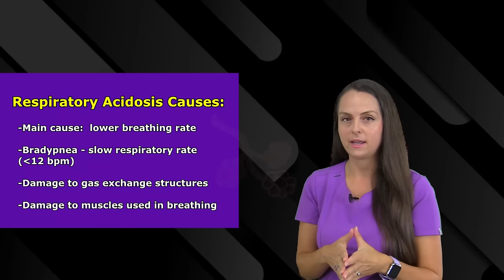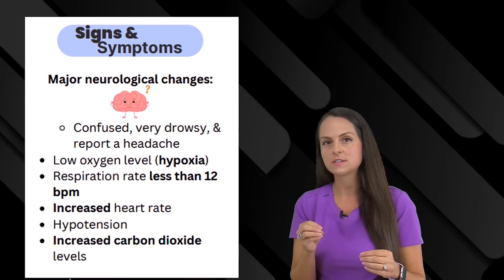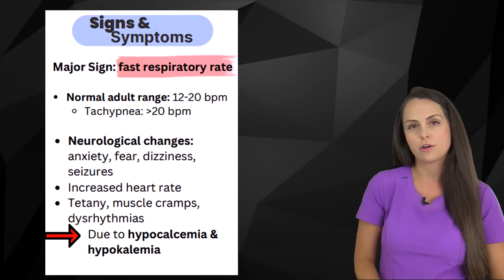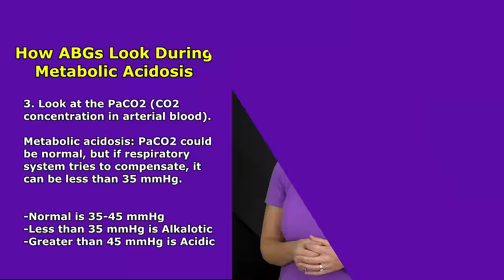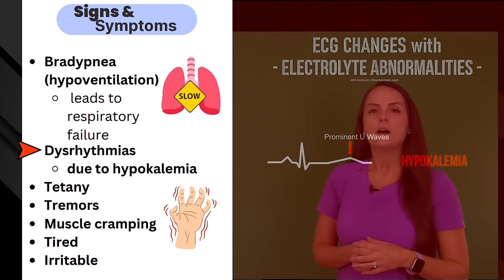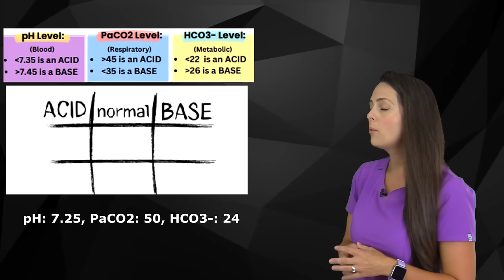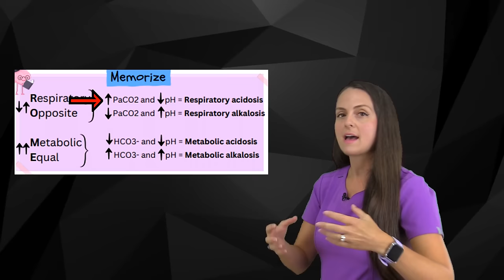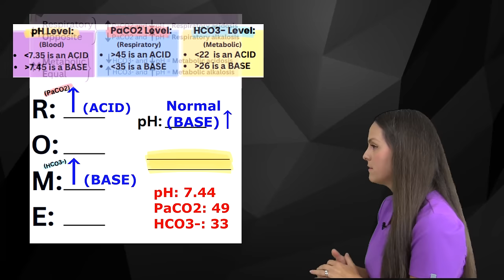Acid-Base Balance (Imbalances) Nursing: ABGS, Acidosis vs Alkalosis - Respiratory & Metabolic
Acid-base balance nursing NCLEX review: What are the acid base imbalances (also called acid base disturbances), and what are the causes, symptoms, and nursing interventions?

In this comprehensive NCLEX review video, Nurse Sarah covers the following acid-base imbalance & ABG interpretation topics:

-Respiratory acidosis
-Respiratory alkalosis
-Metabolic acidosis
-Metabolic alkalosis
-Modified Allen Test
-Solving arterial blood gas problems - ABGs using the Tic-Tac-Toe method
-Solving arterial blood gas problems (ABGs) using the ROME method